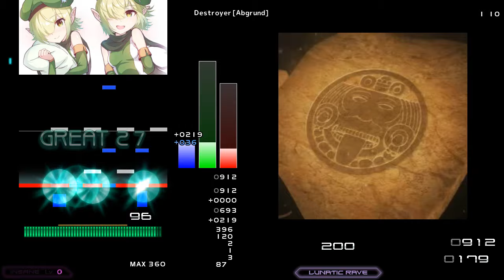[発狂BMS] Destroyer [Abgrund] Hard Clear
Option : OFF

st1? たのしい！